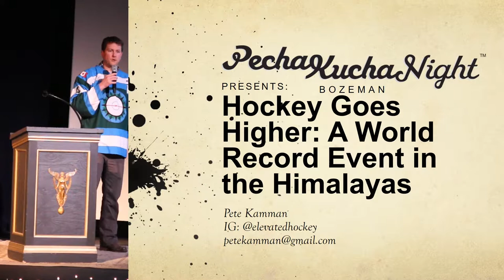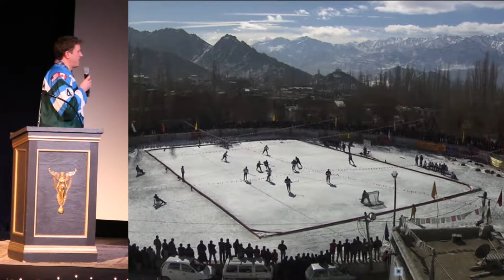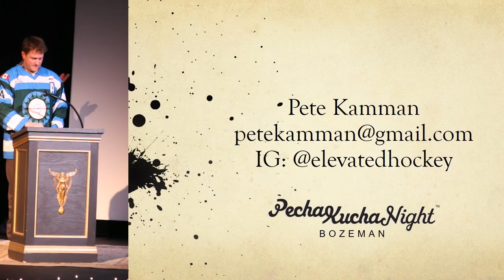Pete Kamman - Hockey Goes Higher: A World Record Event in the Himalayas